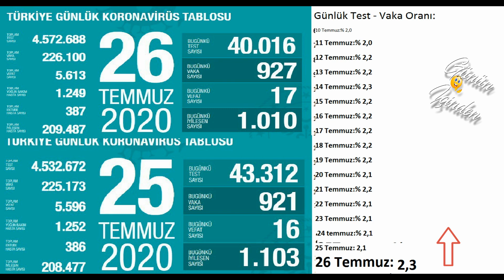Son dakika : 26 Temmuz | Korona virüs vaka sayıları tablosu | Bugünkü vaka sayısı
Bugünkü vaka sayısı 25 Temmuz ve 26 Temmuz 2020 Türkiye Korona Virüs Tablosu Karşılaştırmaması 26 Temmuz vakan Sayısı. Bugünkü test sayısı. Bugünkü Hasta sayısı 27 Temmuz vaka sayısı
“Yeni vaka sayımız, son günlerdeki ortalamasında. İyileşen hasta sayımızla yeni vaka sayımız arasındaki fark düne yakın. Yoğun bakım, entübe ve riskli gruptaki hasta sayımız yaklaşık aynı düzeyde seyrettiği için vefat sayıları birbirine yakın gerçekleşiyor.”